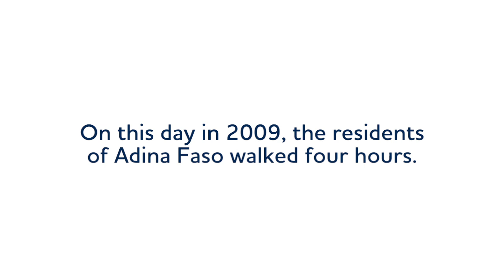Water in Adina Faso, Ethiopia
The residents of Adina Faso used to walk four hours each day to gather unclean water, but after working together with Water.org, they now have twenty-four-hour access to clean water, right in the middle of their village.